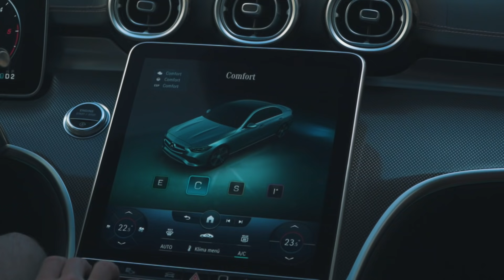Az új Mercedes-Benz C-osztály - A kényelem megtestesítője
Élvezze, ahogy a csúcstechnológia az Ön kényelmét szolgálja, és vegye át az irányítást! Megérkezett az új Mercedes-Benz C-osztály gazdag alapfelszereltséggel, kategóriájában egyedi innovációkkal és új MBUX multimédiarendszerrel. Fedezze fel a kényelem új szintjét!

A kényelem megtestesítője.

Az új C-osztály limuzin kényelmet visz a mindennapjaiba.

Az új C-osztály: egyenesen Önnek alkottuk.

A Memória csomag esetén az első ülések megjegyzik a benne ülők üléspozícióját, hátul pedig több hely marad az ott helyet foglalók lábainak. Ez, és még több más komfortfunkció az Ön személyes komfortzónájává teszi az új C-osztályt.